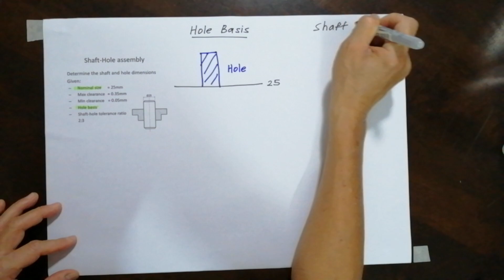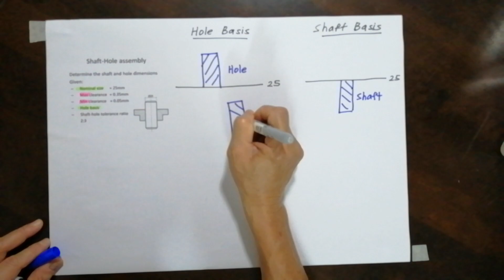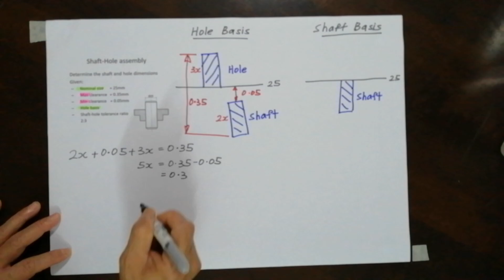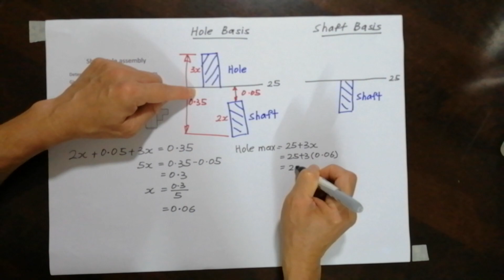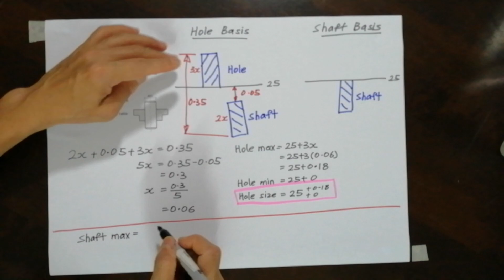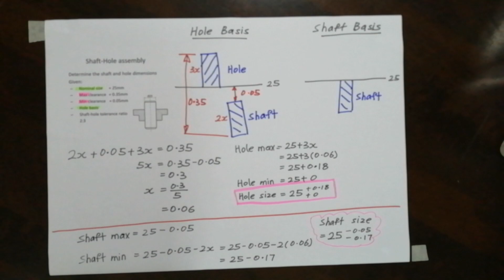EGR216, Lecture 3- Part 1